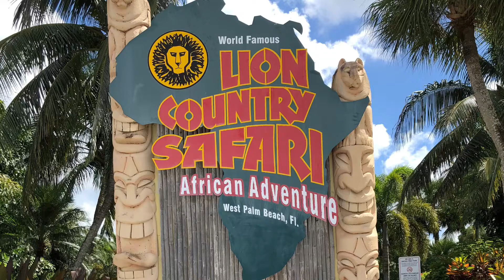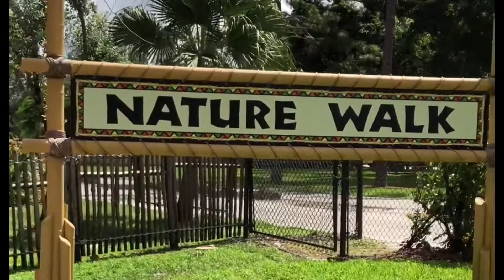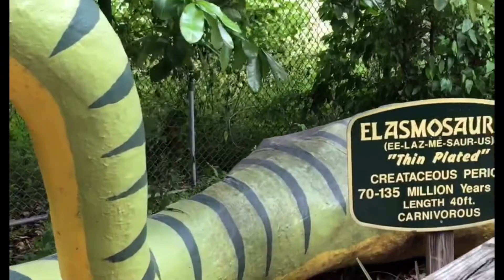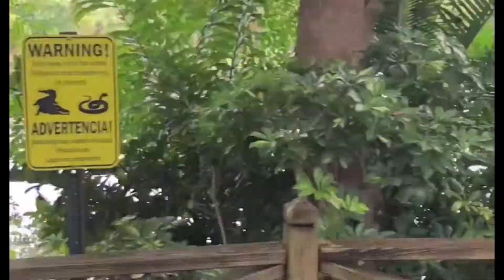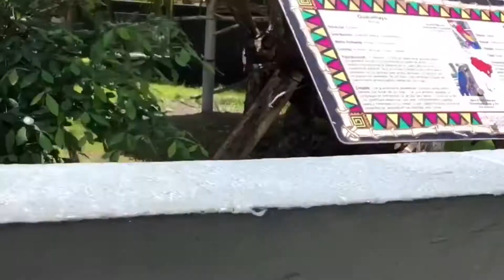Lion Country Safari Adventure p2,Đi bộ trong công viên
Bên trong công viên,cảnh rất đẹp! Giống như ở việt nam!